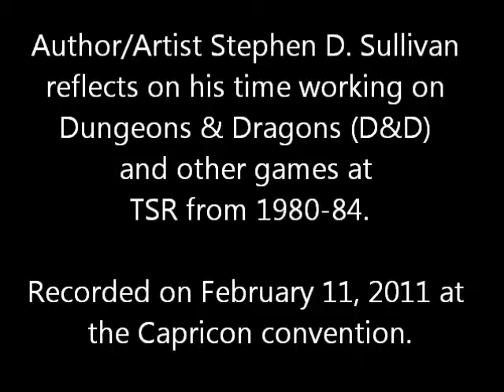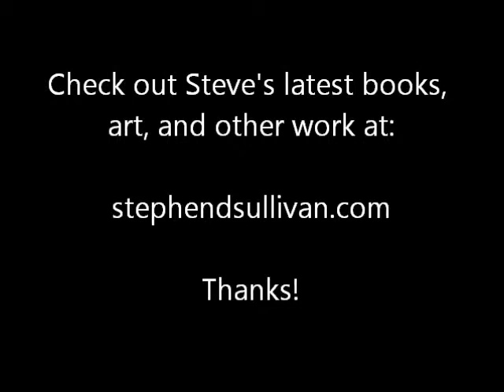Dungeons and Dragons Beginnings - Part 5 (of 5) - Steve Sullivan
-- Award-Winning author Stephen D. Sullivan talks about his time at TSR as an editor and artist, working on D&D (Dungeons & Dragons) and other associated topics.  Includes the coda to the "Secret Origin of B3: Palace of the Silver Princess" - Part 5. Recorded at Capricon 2011.